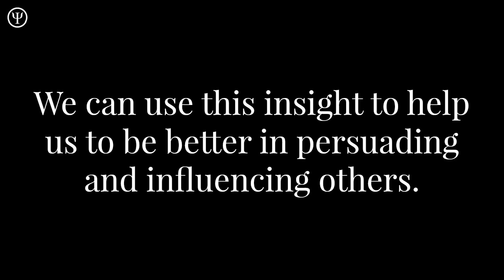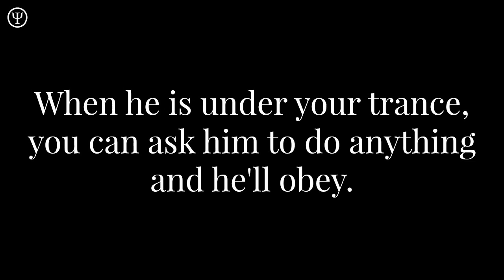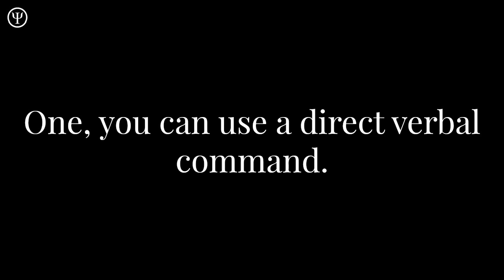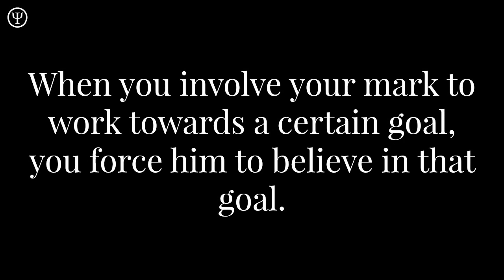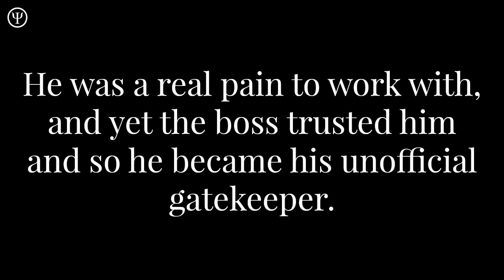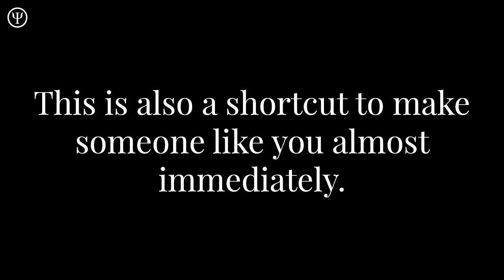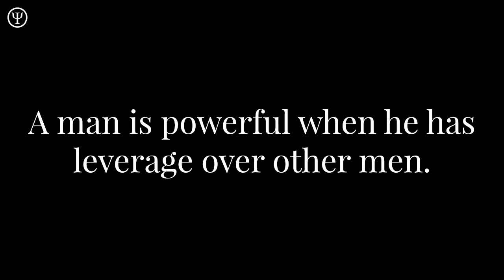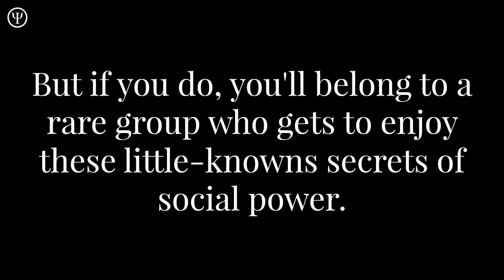How To Make Anyone Obey You (The MFB Trick)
How do you make anyone obey you? Use this crafty little technique and you'll get the subservience of anyone you wish.

Indoctrination, not persuasion.